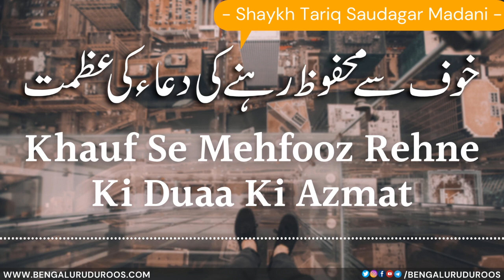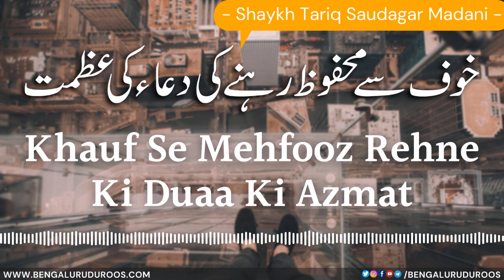Khauf Se Mehfooz Rehne Ki Duaa Ki Azmat | Shaykh Tariq Saudagar Madani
Topic: Khauf Se Mehfooz Rehne Ki Duaa Ki Azmat

This clip is taken from the lecture:
Duaa Allaahumma inni as’alukal afwa wal’aafiya... Ki Sharah